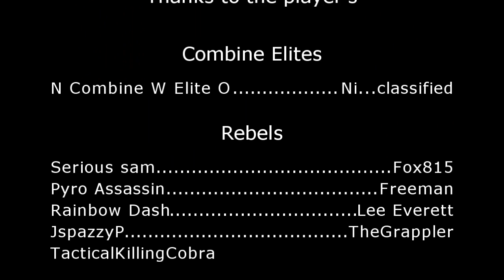Combine Elite Vs Rebels (The Assault)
-Classified-